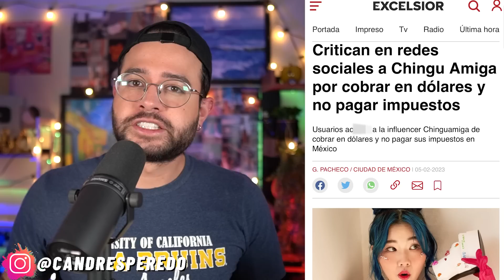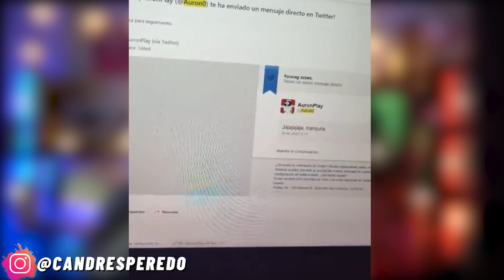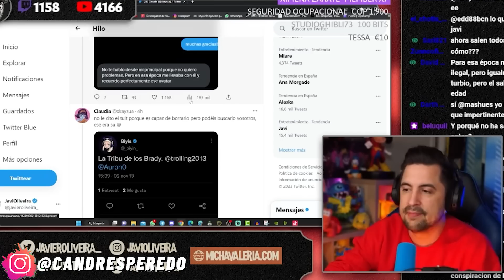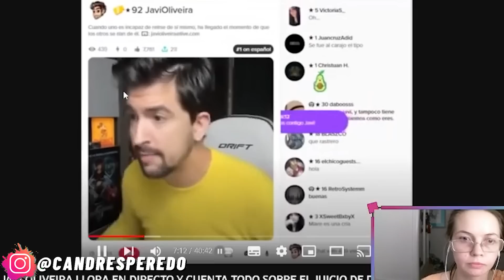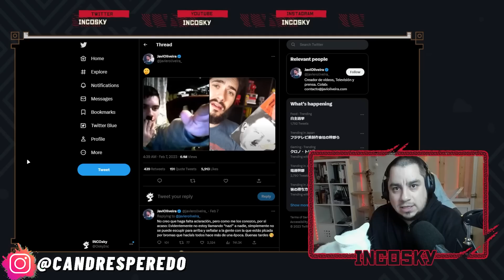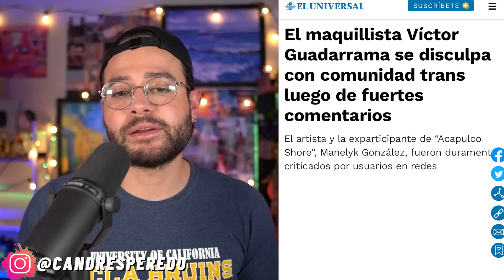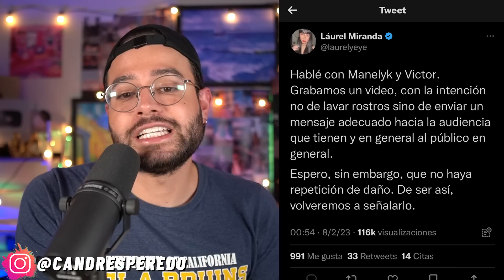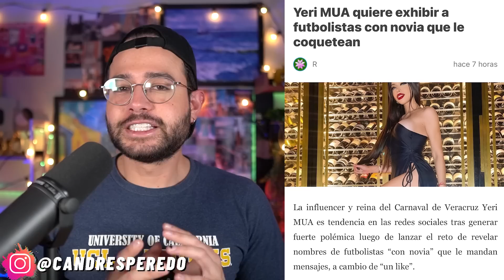Fuerte FILTRACIÓN! CHINGU AMIGA funada! AURON responde! NUEVA DENUNCIA! YERI! MANE! WISMICHU revela!